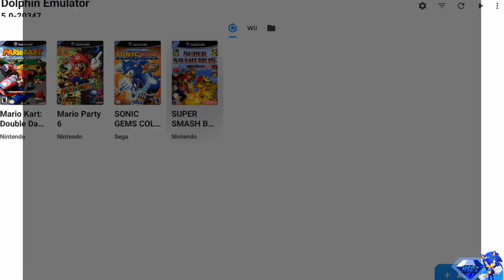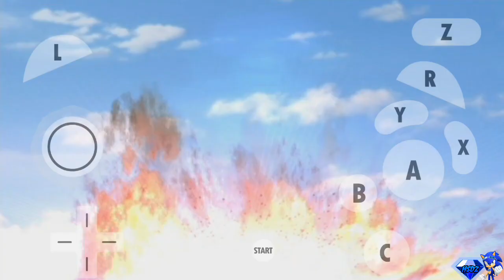Super Smash Bros Melee (Dolphin Emulator Android) - Gameplay Test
Aquí les traigo un gameplay de prueba de Super Smash Bros Melee, si, hice un gameplay de prueba de este juego que tal me corre el juego, que puedo decir, me corre bien el juego, a pesar que me dio unos pequeños bajones de FPS, pero al menos no fue tan grave como los de Wii, pero bueno, probablemente haga más gameplays de este juego, eso depende porque también quiero probar otros juegos en Dolphin Emulator, cosa que estaré trayendo mas gameplays de Dolphin Emulator, en fin, espero que les guste nwn